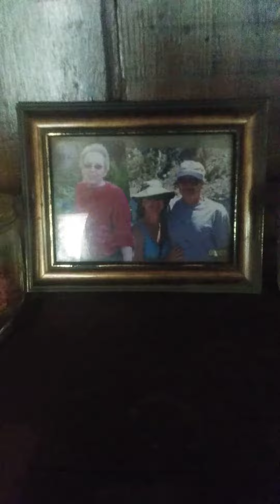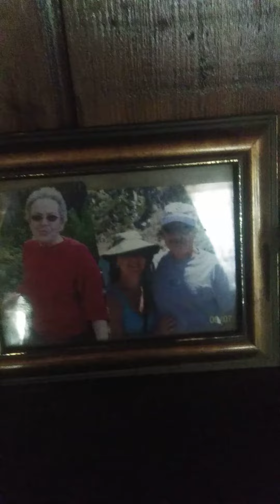7/26/2023 pic I pulled out of one of the boxes I had put away.